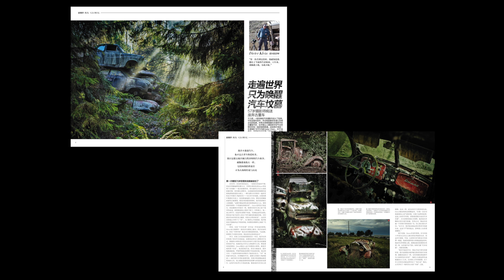ForestPunk Trailer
„Als er Rosalie mitten in einem Holunderbusch nahe der französischen Stadt Cognac entdeckte, rührte sich etwas ganz tief in der Fotografenseele von Dieter Klein. Es ist 2008, und die märchenhaft wirkende Szenerie eines im Dornröschen-Schlaf liegenden 80-Jährigen Citroën weckte in ihm eine Leidenschaft, die bis heute in drei faszinierenden Fotobänden über die Schönheit des automobilen Verfalls ihren Ausdruck gefunden hat.“

"When he discovered Rosalie in the middle of an elderberry bush near the French town of Cognac, something moved very deeply in the photographer's soul of Dieter Klein. It's 2008, and the fairytale-like scenery of an 80-year-old Citroën lying in Sleeping Beauty's sleep awakened in him a passion that has found expression to this day in three fascinating volumes of photographs about the beauty of automobile decay".